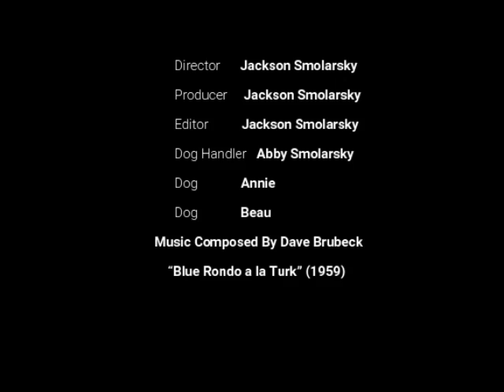A Day in the Life of Dogs